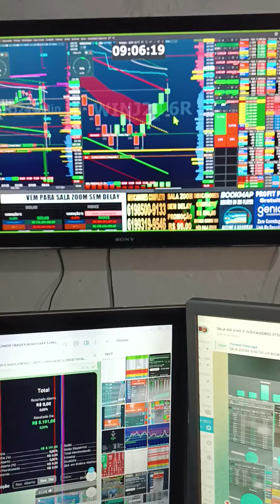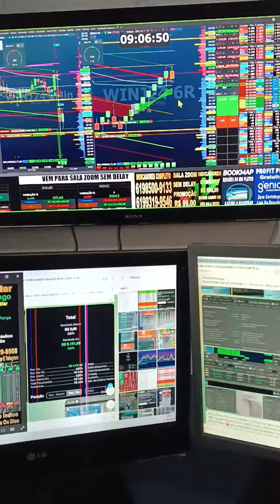DAY TRADE ÍNDICE E DÓLAR SALA OPERACIONAL ZOOM E SETUP STOP CURTO ALVO LONGO VEM PRO TIME